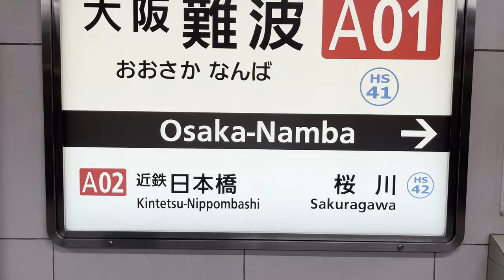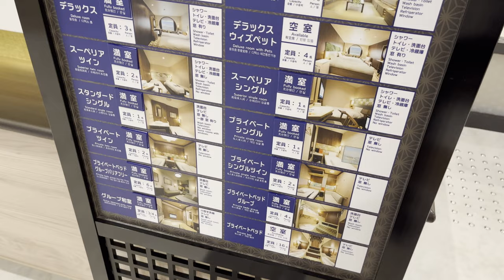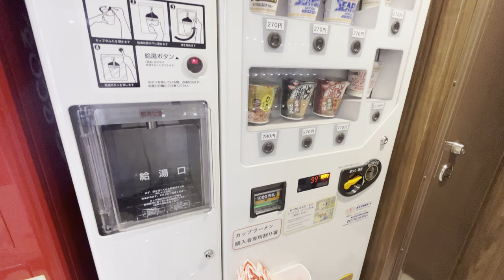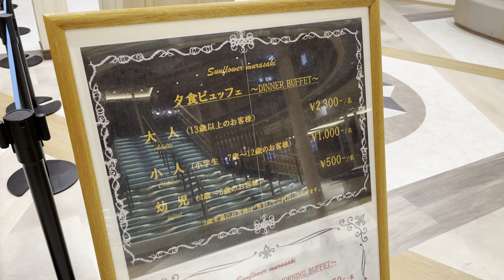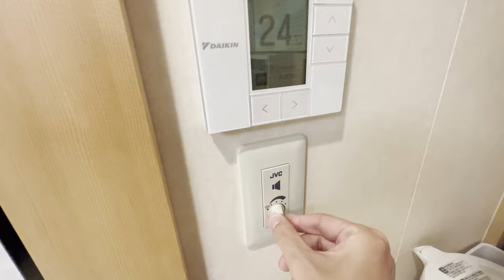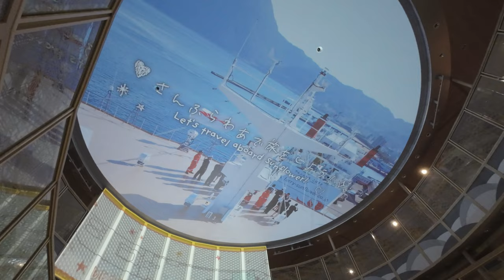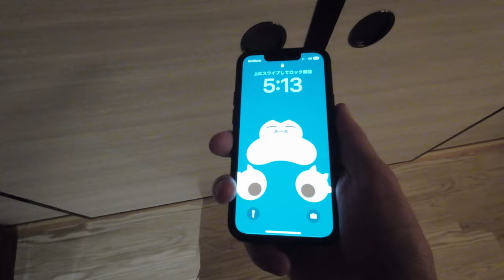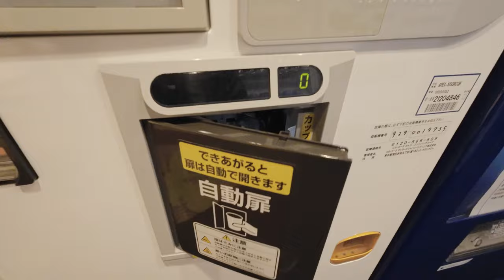🇯🇵 12-hour boat trip in a deluxe Japanese-style room on the newest ferry⛴️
12-hour trip from Osaka to Beppu, Oita on the new "Sunflower Murasaki" in April 2023.